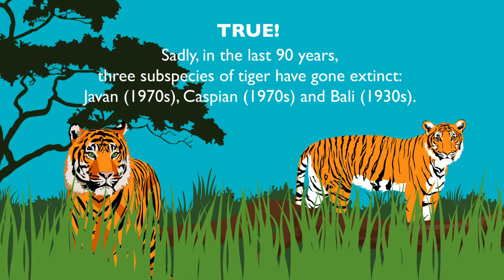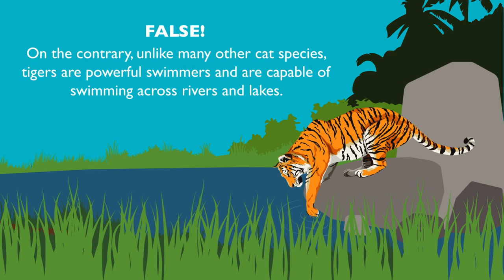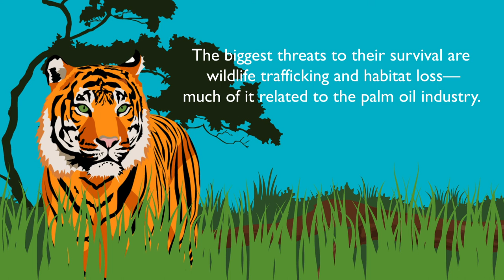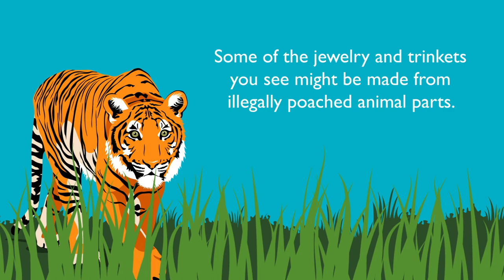Zoo To You: Tiger